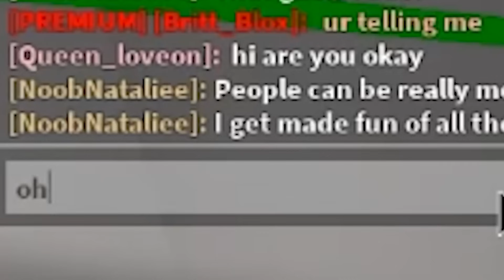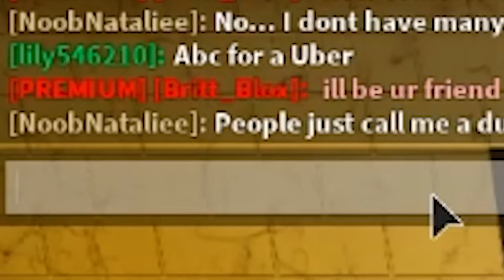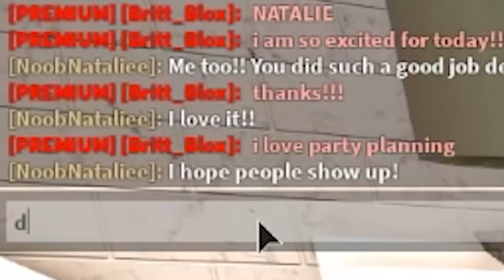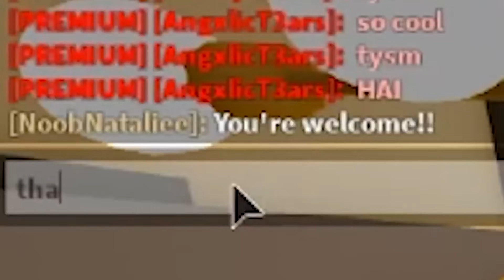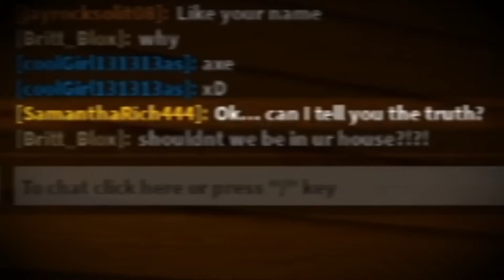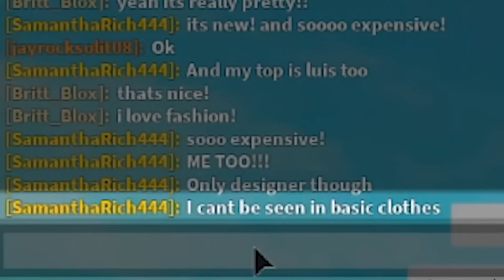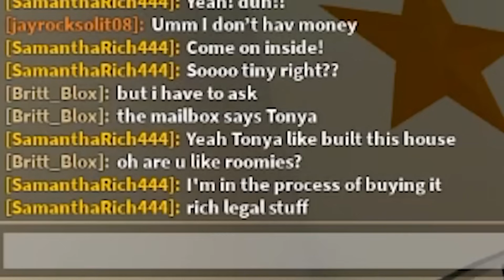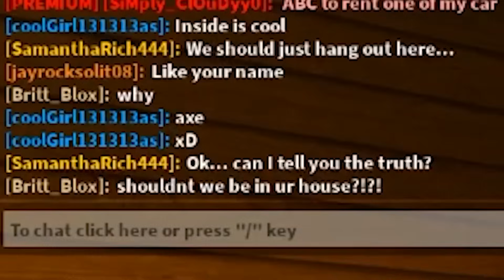Homeless Girl ADOPTED By BILLIONAIRE Family! (Full Movie)